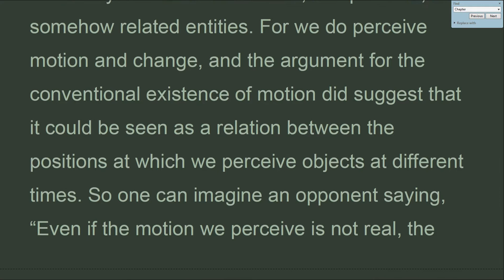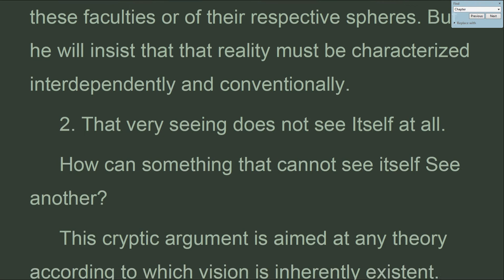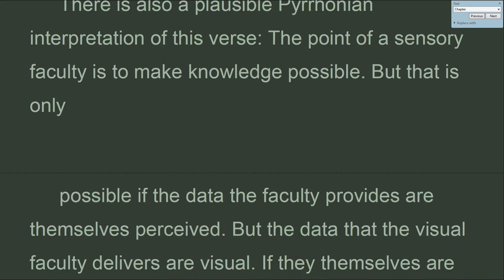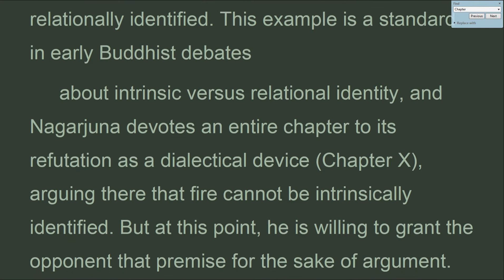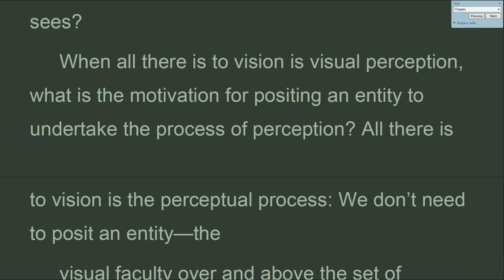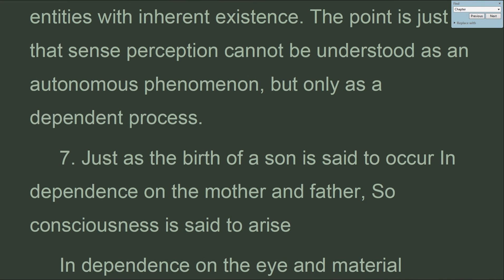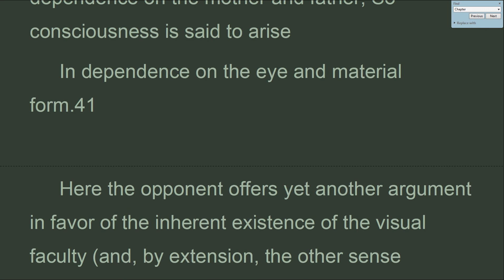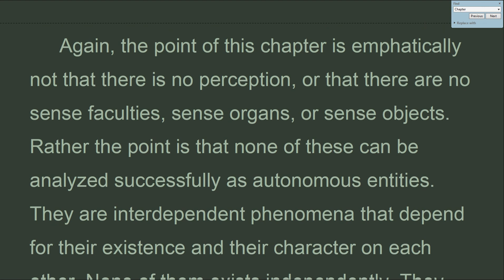MW_P2C3_Chapter III Examination of the Senses, Fundamental Wisdom, Middle Way, Nagarjuna (Mar 2022)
Chapter III – Examination of the Senses
 In this chapter, which is most immediately about vision, Nagarjuna really addresses the status of sense perception generally, as he makes clear in the opening and closing verses. Just as in Chapter II, where the target positions Nagarjuna argues against are positions according to which motion and the mover inherently exist as distinct, independent, but somehow related entities, here he argues against positions according to which the sense faculties, the sense organs, the subject of sensory experience, and the sense object inherently exist and are distinct, independent, but somehow related entities. For we do perceive motion and change, and the argument for the conventional existence of motion did suggest that it could be seen as a relation between the positions at which we perceive objects at different times. So one can imagine an opponent saying, “Even if the motion we perceive is not real, the perception must be. ” Again, it will be important for Nagarjuna that his analysis of perception as empty of inherent existence,
 and as merely dependently arisen, does not entail its complete nonexistence. He must, that is, steer a middle path between reification and nihilism using emptiness as his compass.
 1. Seeing, hearing, smelling, Tasting, touching, and mind Are the six sense faculties.
 Their spheres are the visible objects, etc…
The Fundamental Wisdom of the Middle Way
Nagarjuna’s Mulamadhyamakakarika
Translation and commentary by Jay L. Garfield,